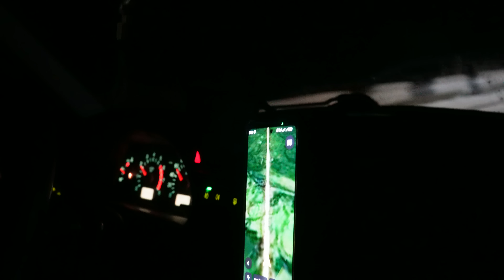ПУТЕШЕСТВИЕ В РЫБОЛОВНЫЙ РАЙ! ЭКСПЕДИЦИЯ НА ПЕЧОРУ 2024. БАТЯ В ШОКЕ ОТ РЫБАЛКИ! ТРОФЕИ. Часть 1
Всем привет! Долгожданная экспедиция на север, а именно на реку Печора. Добираемся до места по метровым волнам, ставим палаточный лагерь и конечно ловим первых трофеев. Батя не ожидал такой рыбалки!

Если вы столкнулись с проблемой в просмотре видео на ютуб, тогда можете перейти на другие площадки 👇

Силиконовые приманки: Format - diplomat, pioneer 100, 125, 150 мм